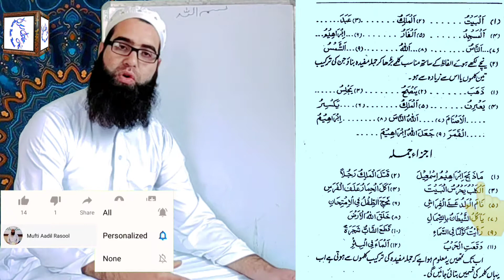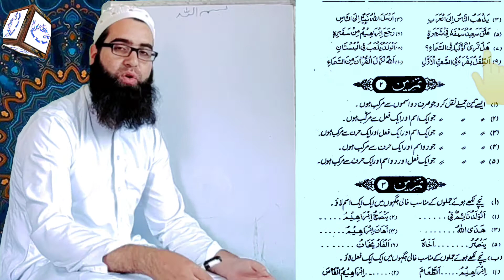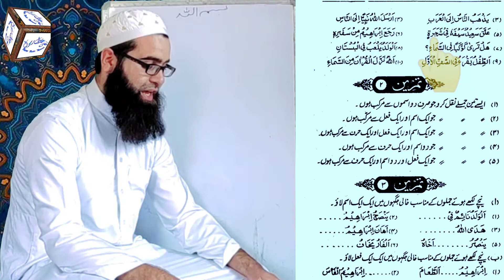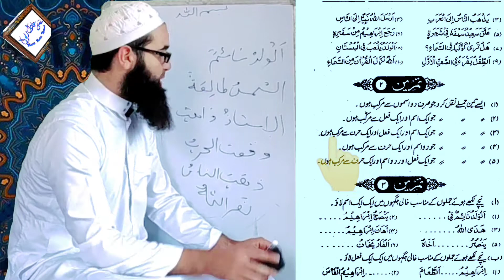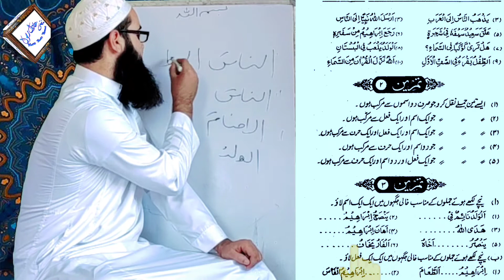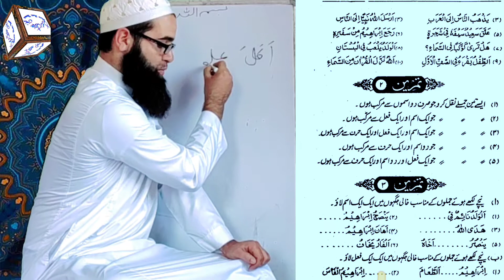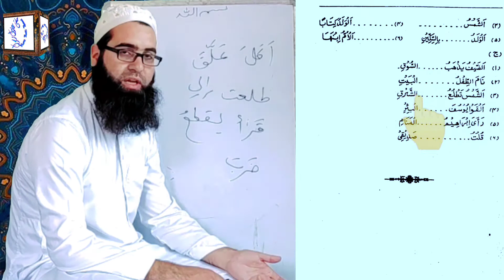tamreen un nahw vol 1 Darse no 2 by mufti aadil Rasool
tamreen un nahw
Tamreen un nahw
an nahw
nahw
تمرین النحو
النحو